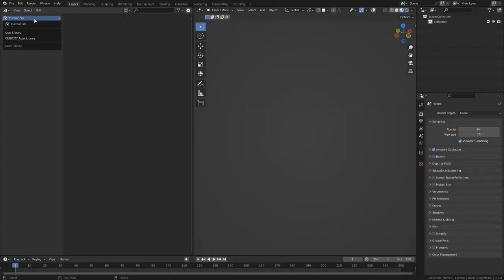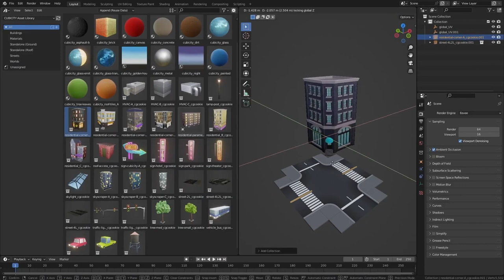Blender 4.0 features might destroy Maya and cinema 4d?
Blender 4.0 surely has the potential to be a massive gamechanger, also Blender vs Maya shouldn't be a debate. this is a very well-detailed script on how far blender has come. It's a great story but aside from that, incoming 3d artists need to have certain clarification so they can work with confidence. work your way to the top. that's all that matters. always choose skillsets over software. but blender vs cinema 4d? we can debate on that

This is an updated version of the 2019 script
written by David Jeske.
00:00 Introduction
00:31 commercial blender projects
01:47 blender vs the industry
04:44 the industry pipeline vs blender
05:28 blender limits
06:50 Autodesk vs blender FBX
07:43 GPL is hindering blenders speed
09:36 overcoming the limitations